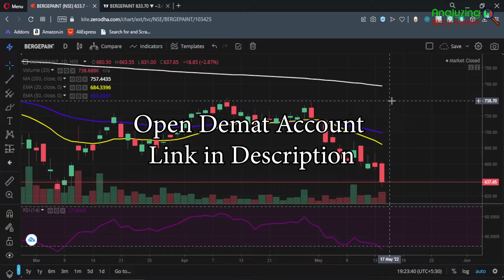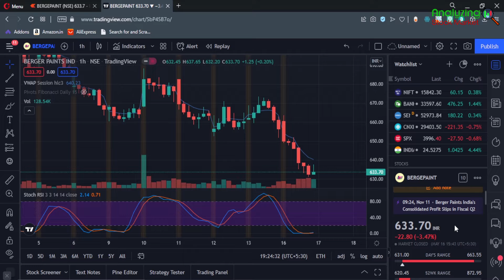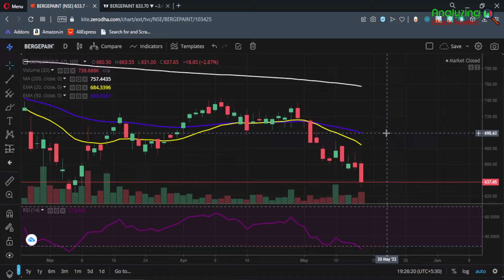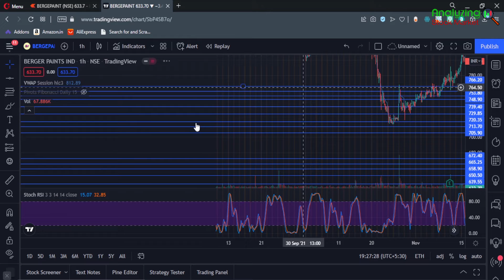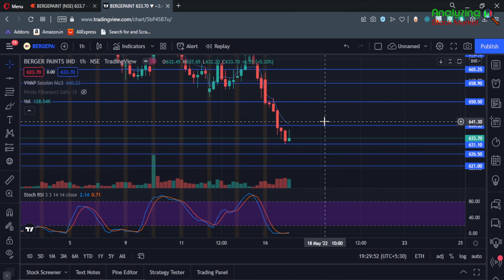Berger Paints target 17 May 2022 | Berger Paints Share News | Stock Analysis | Nifty today